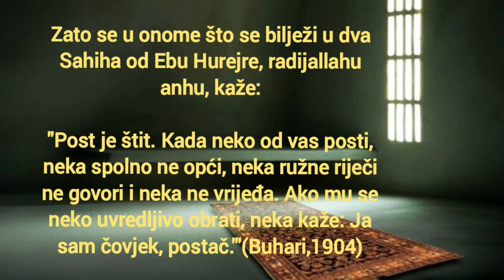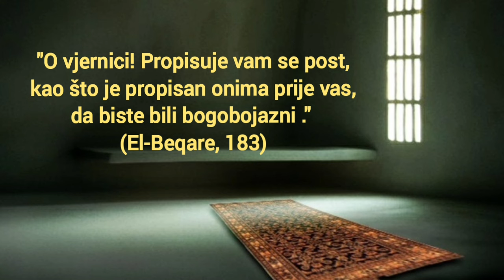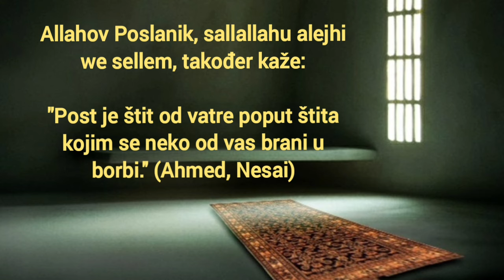POST JE ŠTIT